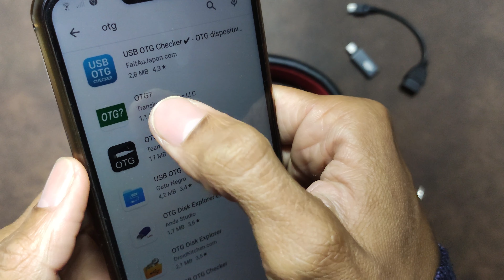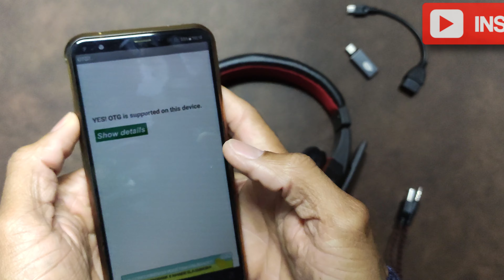Como ligar led do Headset no celular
Nesse vídeo eu irei lhe mostra, Como ligar led do Headset no celular, e para isso, iremos precisar de três coisas importantes, um adaptador OTG, um celular compatível com esse tipo de tecnologia, e é claro um headset com led.

Meu site de recomendações de Pc e Setup: pcblog.com.br

Meu Pc:
Placa Mãe Gigabyte Aorus Elite B560M
SSD Oscoo
Memória Ram Geil
Processador I3 10100
Cooler Box I30 Cooler Master
Monitor Dell P2422H 23.8" modelo novo
Teclado e Mouse Logitech MK235
Fone Bluetooth Philips TAUH202BK
Teclado Mecânico Lakshimi Redragon
Deskpad Feroz WF

Adaptador OTG Tipo C
Adaptador OTG V8
Adaptador OTG Iphone

E para quem não sabe, um adaptador OTG é utilizado normalmente para conectar dispositivos USB comuns ao seu celular Android, geralmente para armazenamento externo, ou transferência de dados de um celular para um pendrive, por exemplo, não são todos os celulares que suportam esse tipo de adaptador, mais não se preocupem, eu irei te mostrar como descobrir se seu celular Android é compatível ou não com esse adaptador. No seu celular entre no aplicativo da Play Store, e no campo de pesquisa digite OTG, instale o aplicativo da segunda opção e em seguida clique em abrir, na primeira tela do aplicativo OTG vai aparecer um botão escrito check now! clique nele, na segunda tela irá aparecer informações que indica que seu celular suporta ou não esse tipo de tecnologia, se no começo da frase aparecer Yes, significa que seu dispositivo suporta o adaptador OTG.

Agora que você já sabe que celular Android é compatível, vamos dar continuidade ao nosso vídeo, e o próximo passo é conectar o adaptador OTG na entrada entrada micro usb, e o plug P2 na entrada do seu celular, e estará tudo pronto para uso.
Importante: O adaptador OTG funciona simplesmente como uma fonte de energia para alimentar o led do seu headset, nesse caso para ouvir musica por exemplo é necessário plugar o cabo p2 na entrada do seu celular.